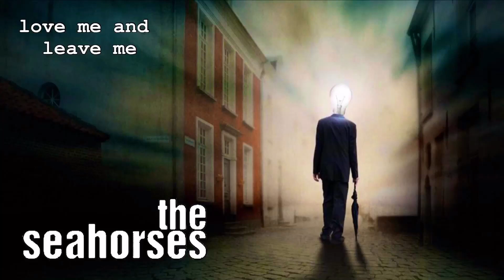The Seahorses - Love Me And Leave Me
Lyrics

Don't believe in Jesus
Don't believe in Jah
Don't believe in the wars we fight
Just to prove how real we are
I believe in lovers, I believe in friends
I believe in heaven here on earth
'Til the, the beginning ends
Love me and leave me
Leave me to love
Don't you ever tell me
It came from above
Just love me and leave me
I believe in heroes, I believe in stars
I believe that we'll meet one day
Say hello in some astral bar
I believe in brothers
I know you know who you are
Here's to those who bore us
And made us what we are